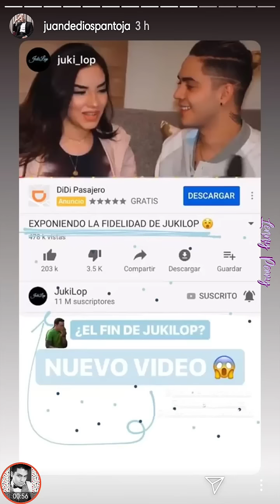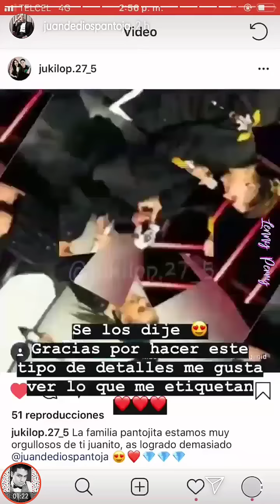Kimberly Loaiza muestra su CABELLO AL NATURAL *Juan FELIZ por detalles de sus Pantojitas* 💎